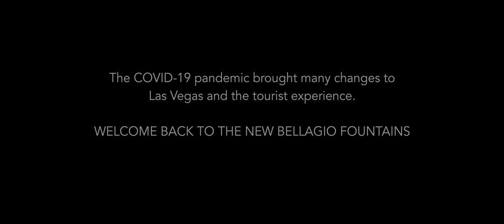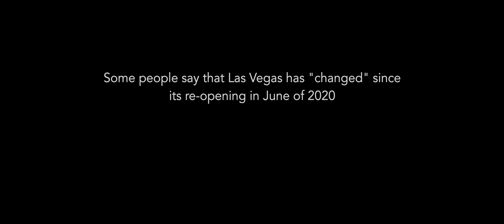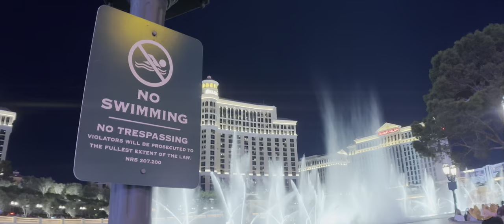You will Think this Bellagio 4k Night Tour is Weird. Anamorphic Cinematic and Atmospheric Las Vegas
The Bellagio Fountains or "The Fountains of Bellagio" are one of the most popular tourist attractions in the world, but how much have they changed post covid19? This is a cinematic 4k Bellagio Fountains tour, and 4k Las Vegas Strip walking tour.

That is very nice of you
Steven Campbell
7835 south rainbow Blvd #4-194
Las Vegas NV
89139